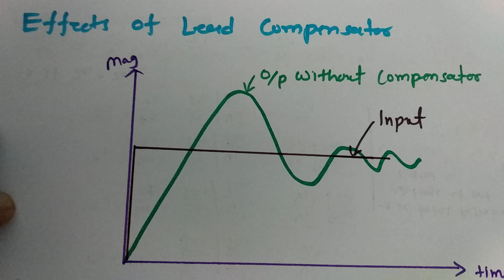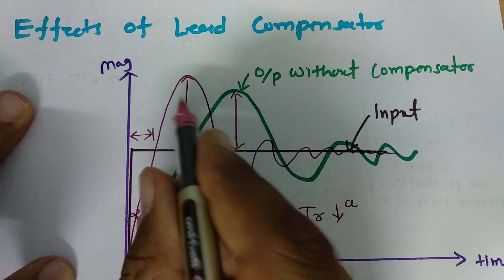Effects of Lead Compensator on Control Systems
Effects of Lead Compensator on Control Systems is covered by the following Outlines:

1. Response of Lead Compensator
2. Rise Times Decreases due to Lead Compensator
3. Maximum Peak Overshoot Increases due to Lead Compensator
4. Bandwidth Increases due to Lead Compensator
5. Stability Increases due to Lead Compensator
6. Transient response will Improve due to Lead Compensator
7. Noise enters into system due to Lead Compensator
8. Advantages of Lead compensator

15. MATLAB Programs of control system/ Control Engineering

Engineering Funda channel is all about Engineering and Technology. This video is a part of Control Engineering / Control Systems and Compensators.